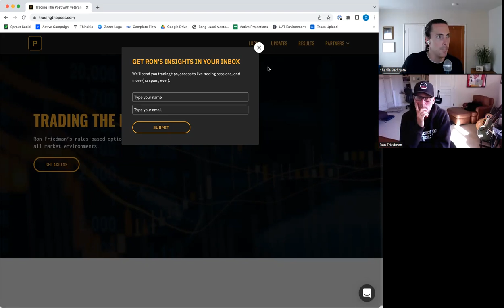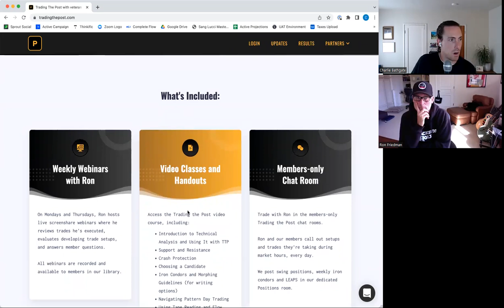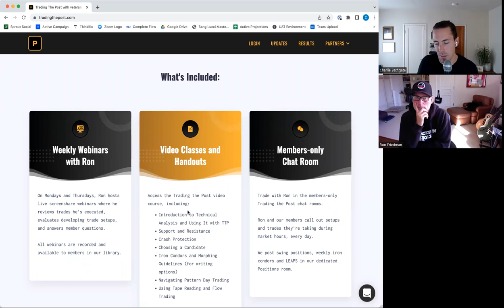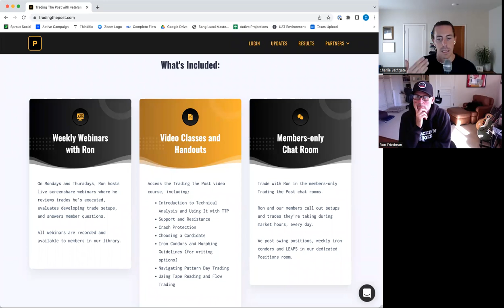Keeping Your Seat at the Table Ep 1: Learning to Stick with the Right Trades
Today’s conversation introduces our Keeping Your Seat at the Table Series and takes apart the #1 mistake that intermediate traders make: allowing themselves to get shaken out of good trades.
In this interview, Ron unpacks how he’s been able to have such a strong year despite the widespread carnage as well as how professional traders like him get out of their own way while less-experienced traders get taken out.

🟡 For more information on Ron and Trading the Post, go